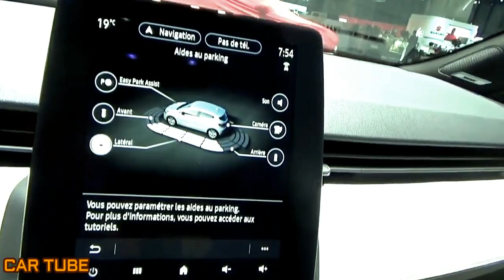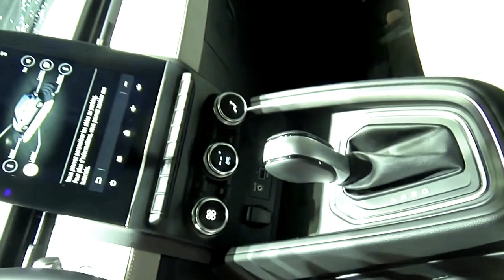NEW 2020 Renault Clio Sedan Super Black Premium sedan exterior and interior FHD